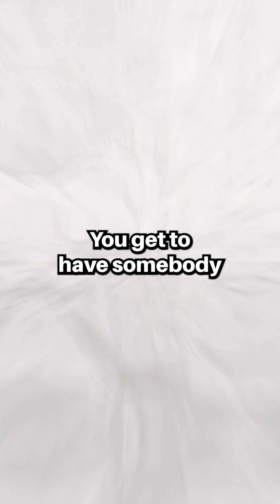Why I Chose To Go In Internal Medicine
Are you interested in the field of Internal Medicine? In this video, I will talk about why I decided to pursue internal medicine as a career. I will discuss the various reasons that attracted me to the field and how it aligns with my skills and interests. If you're considering a career in medicine, this video will give you some insight into what internal medicine is all about.